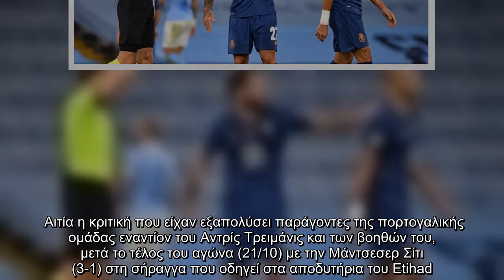Κίνδυνος τιμωρίας για την Πόρτο λόγω Etihad